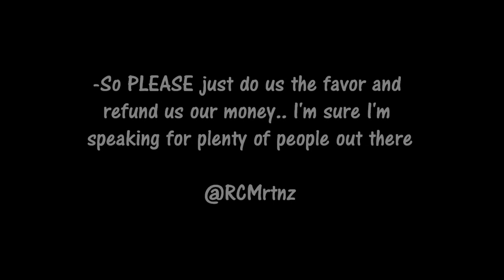MegaFLOP Mundial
For those of you who haven't heard about El Megaton Mundial..
It's this big event that was suppose to be happening on JULY 12th.
Artists that were going to be there were:
Don Omar, Daddy Yankee, Prince Royce, Jenni Rivera, Alejandro Sanz, Ricardo Arjona, Juanes, Gloria Estefan, Paulina Rubio, 3Ball MTY

A bunch of us from Toronto, have planned to go down to NY and check out this pretty bad ass concert.
We paid $220 per ticket, and booked a flight for $160 each

1 week before the concert...
the promoters announced a new date on twitter, fb, lamega
Sunday Sept 30th - And with "new arists"

I think it was a low blow to the fans that had planned a trip to go...to just change the date just like that.
A rumour did start stating that Pollito Vega's wife is sick and not doing well.
Espero se recupere la señora muy pronto y que este bien de salud.

But to me that's not a good enough excuse to be postponing this major event. Sorry.
Something is just not right here...
This concert seemed to good to be true...
I have most of those artists on twitter and I think just 2 of them had acknowledged that they were going to be at this concert.
I took the extra step to go on their website and tampoco tenian information on their calenders of this event...
Very fishy...
The hate comments started all over the web - and I don't blame anyone that's purchased a ticket.
Everyone was asking for a refund and I read that they weren't giving any refund!!!
GRACIAS A DIOS .. We were able to get one..
So I'm sure YOU can too!

Now, the dilemma is, what to do, where to go for these 4 days I'll be in NY
any ideas??? let me know on twitter please: